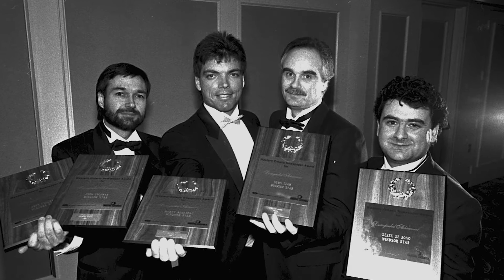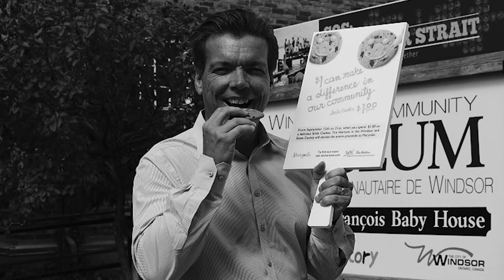Lifetime Achievement 2017: Marty Beneteau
The Windsor-Essex Regional Chamber of Commerce Lifetime Achievement Award 2017:  Marty Beneteau